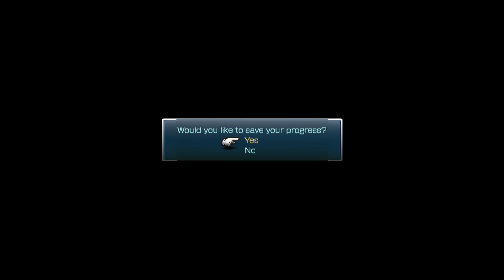Lets Play Final Fantasy XIII Part 13!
Hello everyone! This is TheItalianPlaystationdude and Welcome to Part 13 of our Let's Play series for Final Fantasy XIII!. Join us in this exciting Let's Play video of Final Fantasy XIII Part 13! Follow along as we navigate through the thrilling gameplay of one of the most beloved RPGs of all time. Immerse yourself in the captivating story, stunning graphics, and epic battles that Final Fantasy XIII has to offer. Don't miss out on the adventure - watch now!